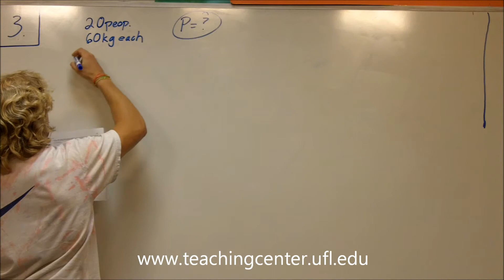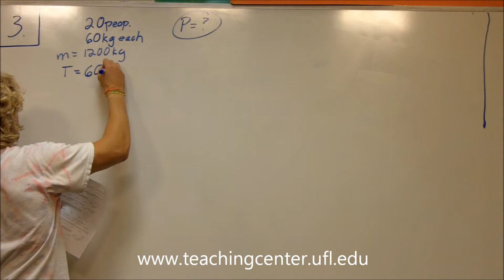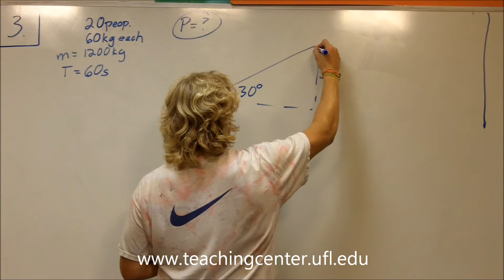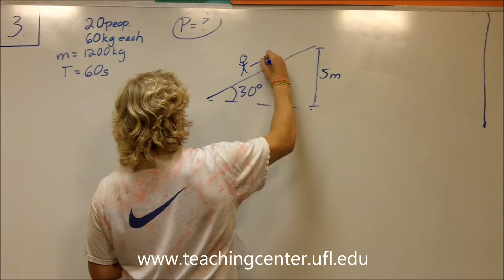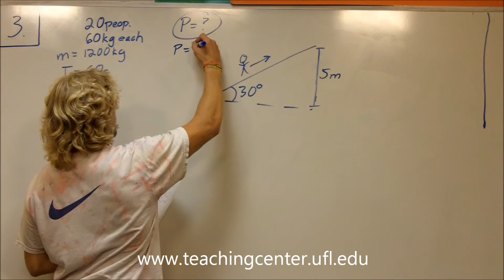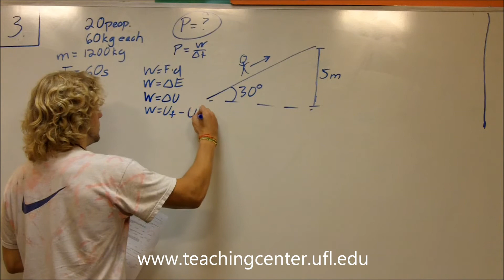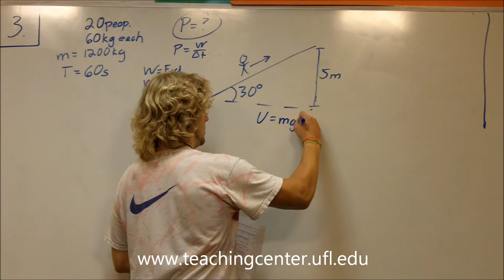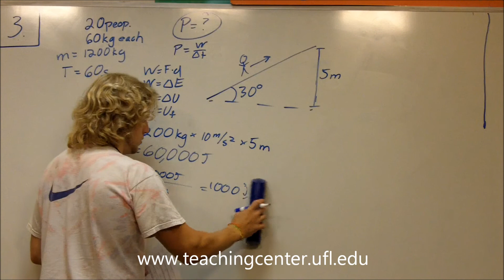Problem 3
PHY 2048 Practice Exam 2